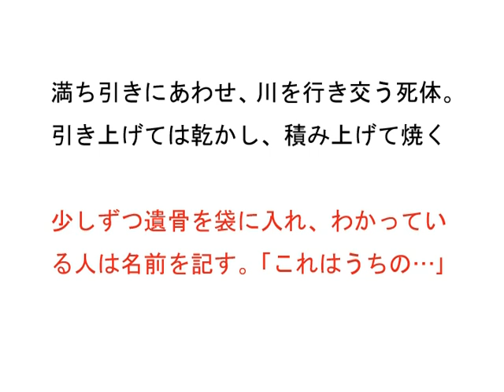被爆者の声〝将校として、救援・火葬〟（3）／尾関萬里さん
第3話〝乾かして焼き、お骨を...〟　原爆・被爆者の声 伊藤明彦収録  ホームページは［被爆者の声］で［検索］